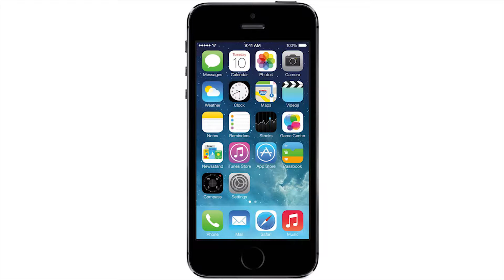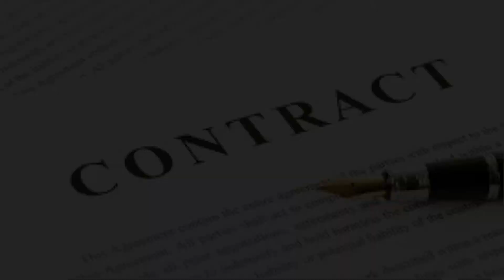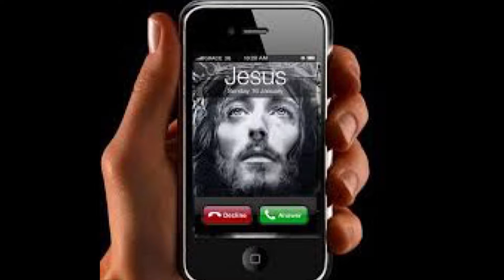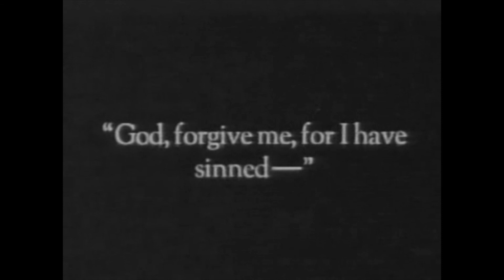"Daniel Chapter 9: Get Your Eye Phone Now- Prophecy Edition" by Chris Carter, Ph.D. 03/05/2017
"Daniel Chapter 9: Get Your Eye Phone Now- Prophecy Edition" by TICA Lead Pastor Chris Carter, Ph.D. 03/05/2017